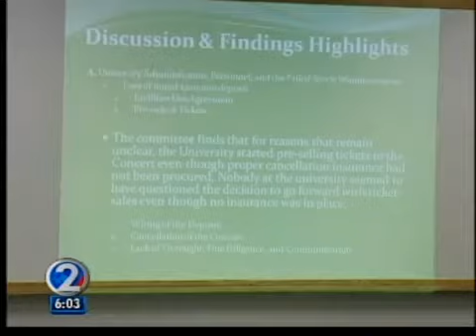Senate committee calls for audit of UH system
A lack of oversight, due diligence, and communication is what a Senate committee says led to the University of Hawaii's failed Stevie Wonder concert and public backlash.